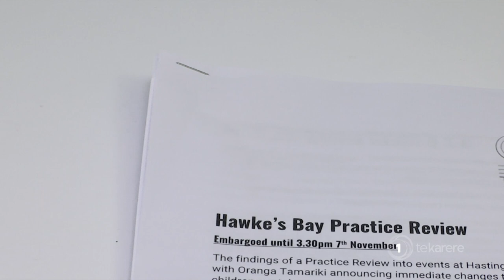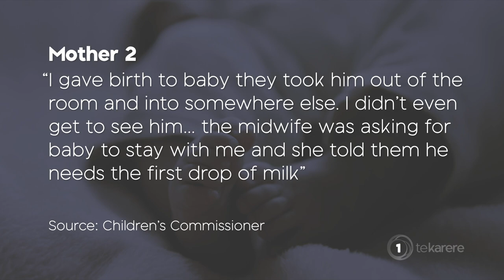Dame Tariana Turia backs call to fundamentally change Oranga Tamariki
"Brutal and racist" that's how the Oranga Tamariki Ministry has been described by Māori mother's in the latest report and now Dame Tariana Turia has joined the chorus backing the Children's Commissioner's Judge Andrew Becroft calling immediately for fundamental changes to happen at the ministry. Eruera Rerekura reports.